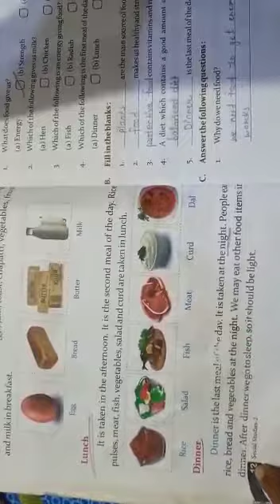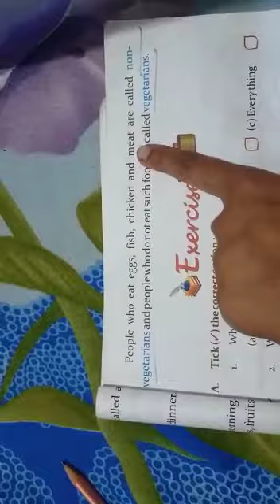class-2, Sub-Sst, Ch-2, Reading